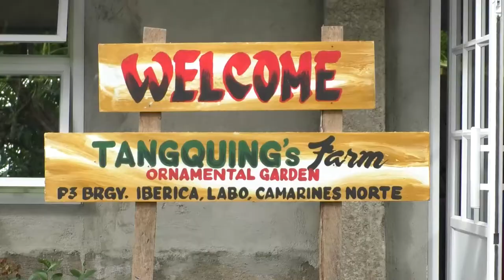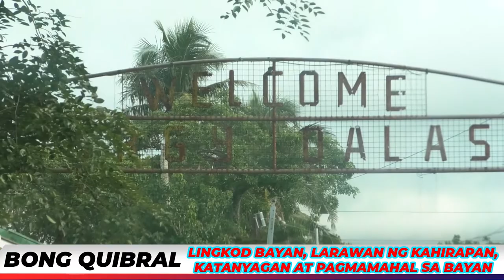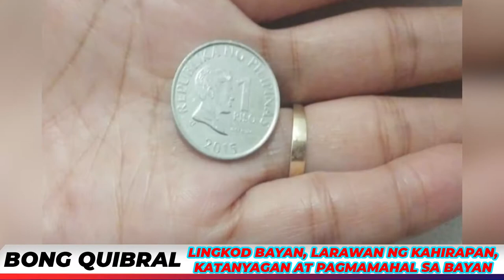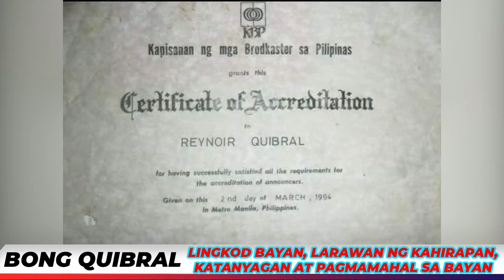BONG QUIBRAL: LINGKOD BAYAN, LARAWAN NG KAHIRAPAN,KATANYAGAN AT PAGMAMAHAL SA BAYAN.